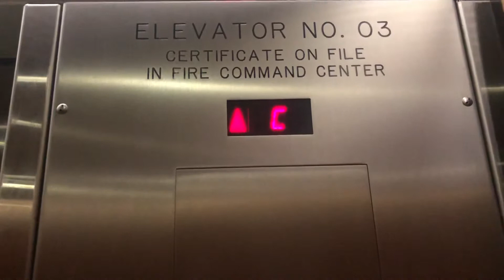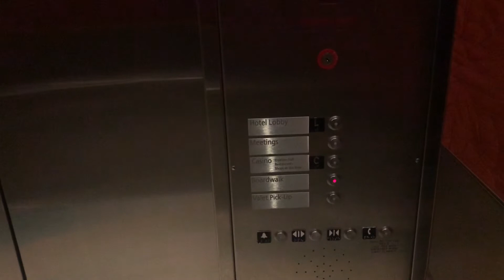Schindler 400A Traction Main Shuttle Elevators at Ocean Casino Resort - Atlantic City NJ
Installed 2012 (when Revel opened)

Not in use from 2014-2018

Provisioned again as of June 27th, 2018